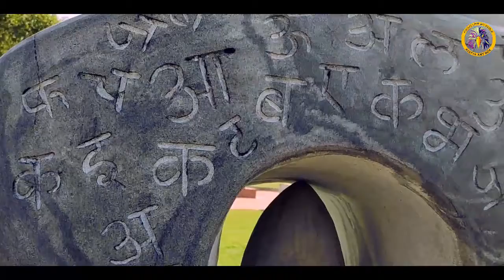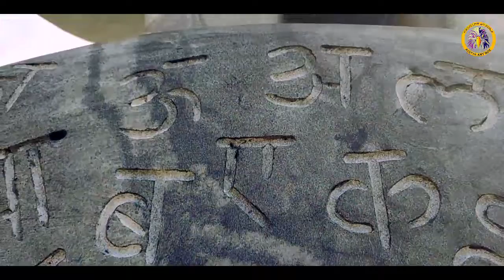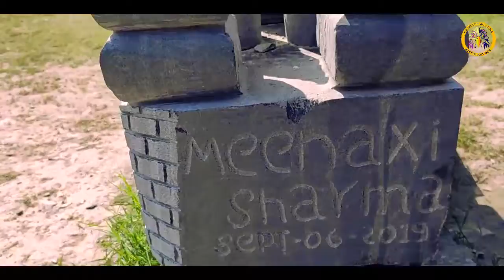Awesome sculptures exhibition at mansa devi | rock sculptures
Exhibition of awesome rock sculptures at mansa devi temple, panchkula.